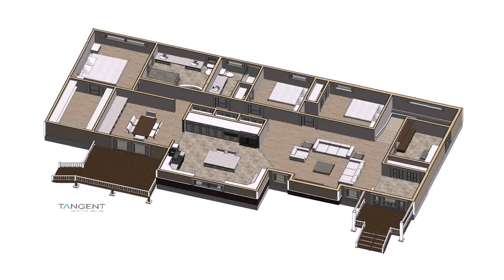House Plans With Upstairs Laundry (see description)